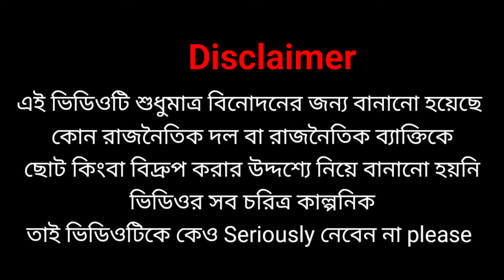Kalyan Banerjee on Abhijit Ganguly/kalyan banerjee funnny speech/kalyan banerjee mimicry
Kalyan Banerjee on Abhijit Ganguly/kalyan banerjee funnny speech/kalyan banerjee mimicry @Entertainplusofficial